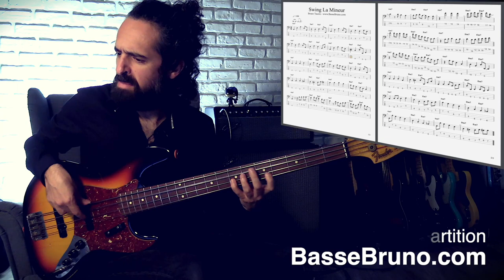Jazz Bass Swing en La Mineur 🎸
Partition + GuitarPro + Backing Track

Fender Jazz Bass 64 Custom Shop

Composition - Jazz Bass Swing en La Mineur
Partition en Solfège & Tablature